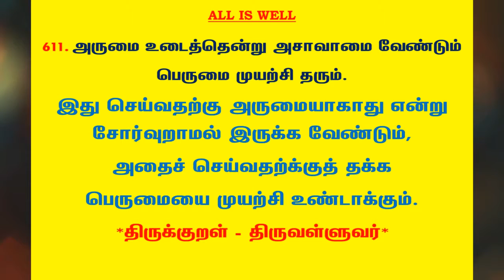#872 | தினம் ஒரு திருக்குறள் - குறள் 611 | Kural 611 - Daily One Thirukkural